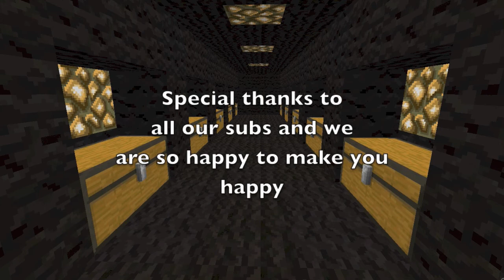Super Minerz Ep. 1- The Team is created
Hey guys this is a new series similar to the diamonds series!!! Instead this is not a reality show and has Super Powers and Super Villians!!! Part time miners and Full time Heroes!!! We hope you enjoy and be sure to check out Rpg's channel. He did all the editing and has worked hard on this!!